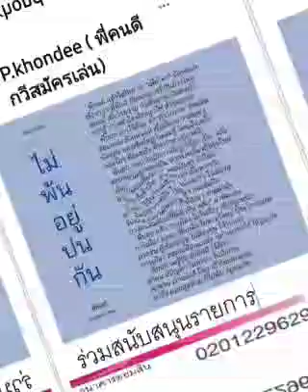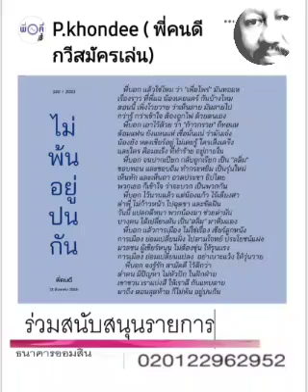ไม่พ้น อยู่ปนกัน : พี่คนดี (กวีสมัครเล่น) : พ.วัฒนา(เสียง)